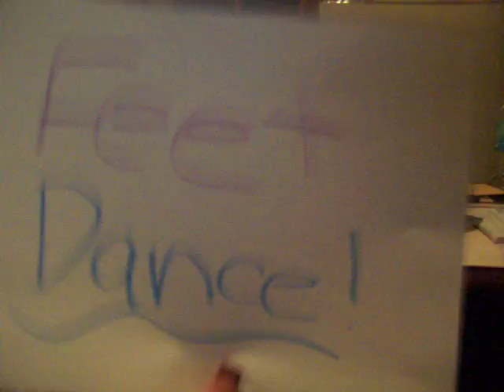Feet Dance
Dig the socks.